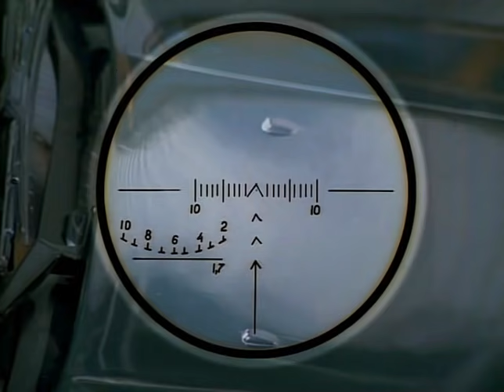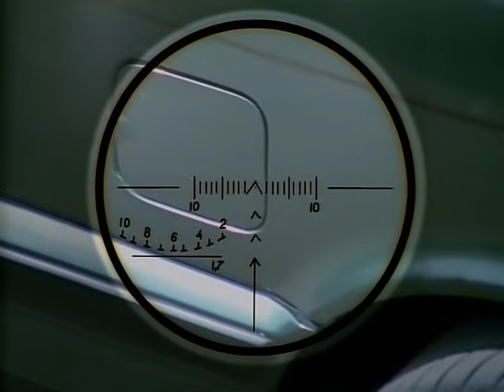Ворошиловский стрелок 1999 (Месть Деда за внучку)